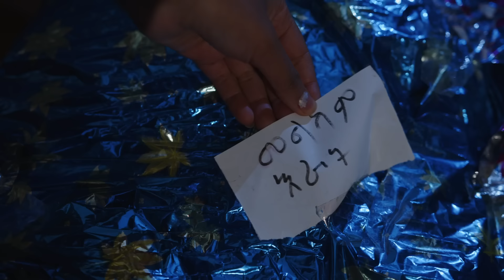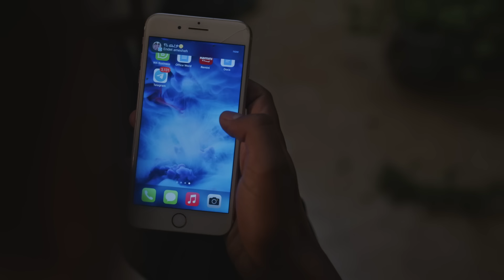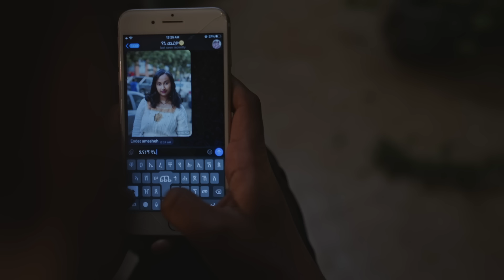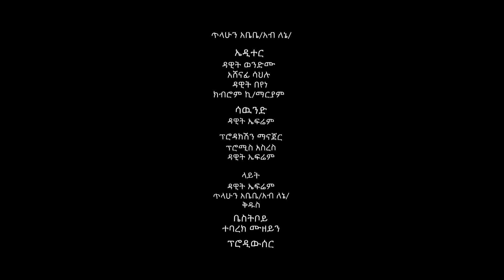ሐረግ ( ክፍል 1 )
Item ID:                         BXRY59V
Author Username:                 TexasBrother
Licensee:                        enku sillasie yesgat
Registered Project Name:         Leza
License Date:                    September 7th, 2024